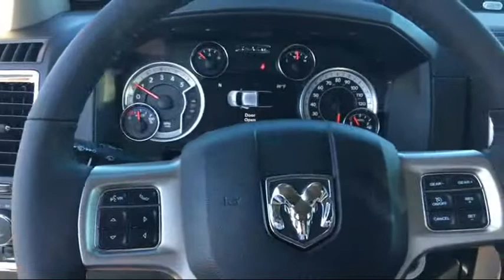2017 Ram 1500 Laramie Elk Grove Sacramento Roseville Folsom Rocklin